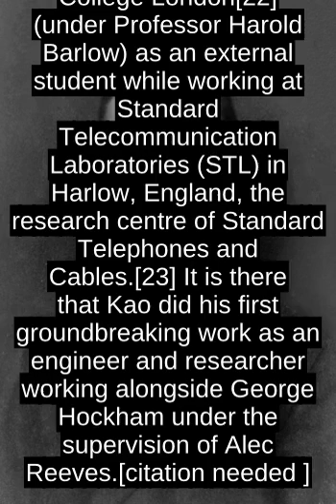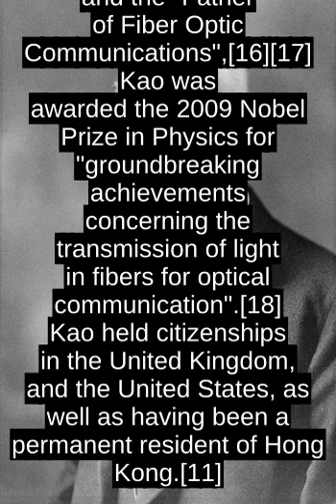Charles K. Kao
Sir Charles Kuen Kao GBM KBE FRS FREng ,[5][6][7][8][9] (4 November 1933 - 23 September 2018) was a Hong Kong electrical engineer and physicist who pioneered the development and use of fibre optics in telecommunications